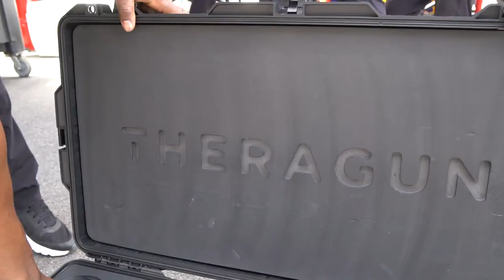Race, Recover, Repeat: Training for NASCAR's Longest Race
The longest race requires the best prep. 💪🏼 In the first episode of Race, Recover, Repeat Powered By Therabody, a brand new content series designed to bring you behind the scene access to the Chip Ganassi Team, our Pit Crew Coach Shaun Peet discusses the pit crew training that goes into Coca-Cola 600 weekend.